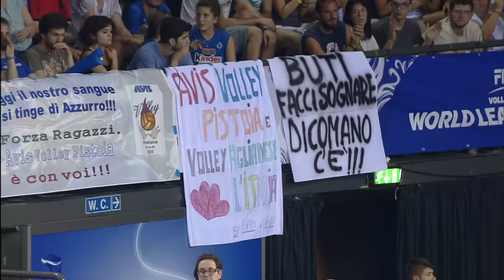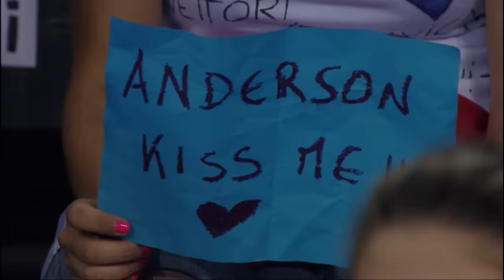USA vs. Brazil - FULL FINAL | Men's Volleyball World League 2014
Relive the full Gold Medal match between the USA and Brazil of the 2014 Men's Volleyball World League!